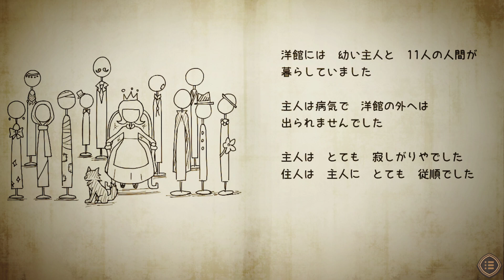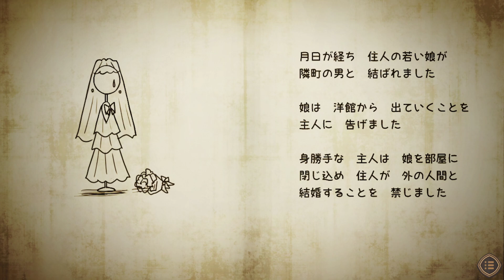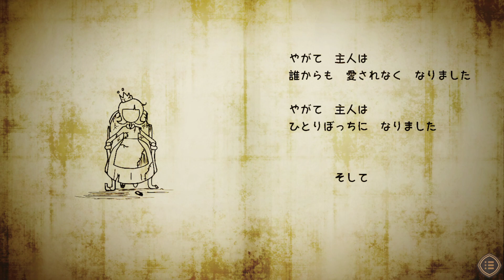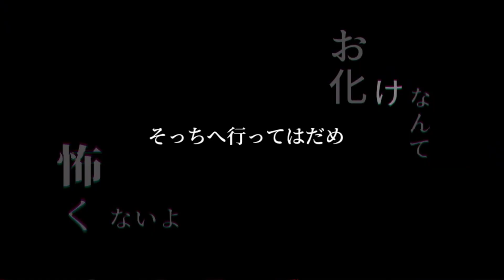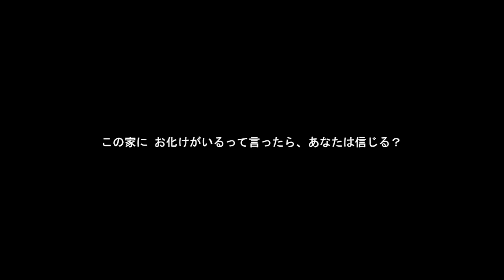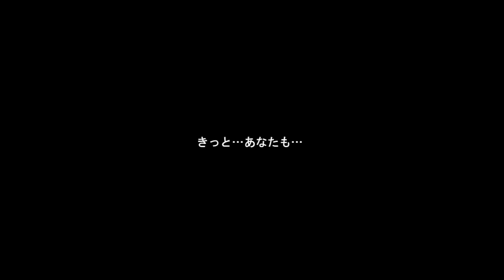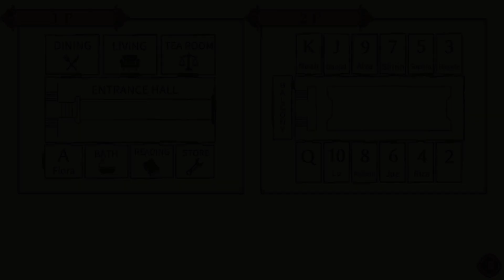#1【ノアの審判】閉鎖された洋館でひとり またひとりと 住人たちが死んでいく。殺人犯は誰か。【しゅーやん】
自分でプレイしたい人は↓のリンクからダウンロード！